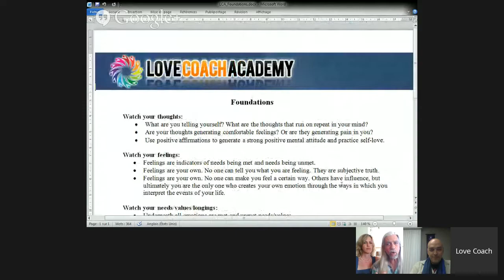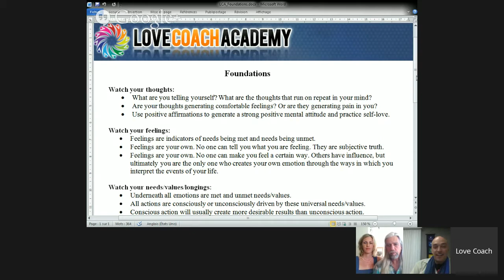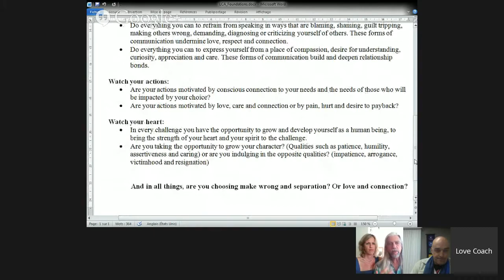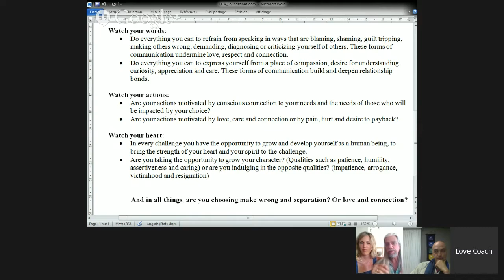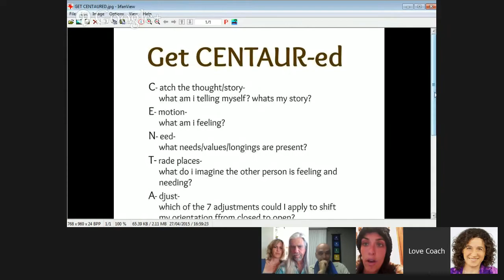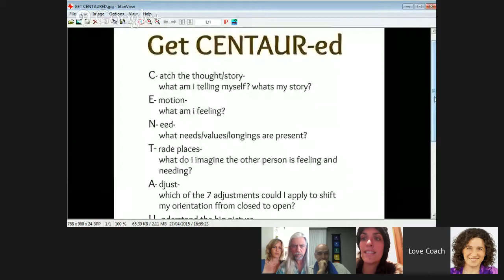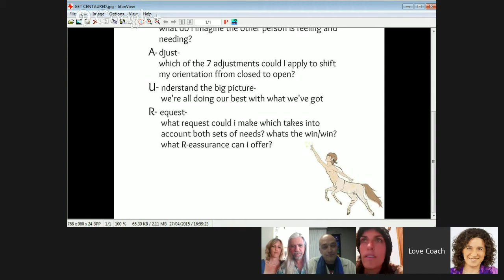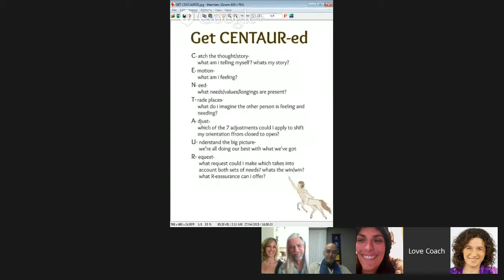Love Coach Advanced Training Access links